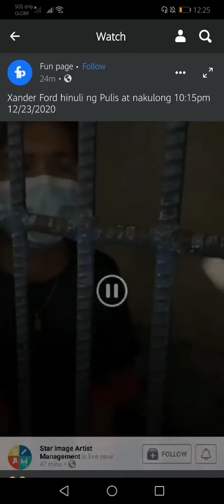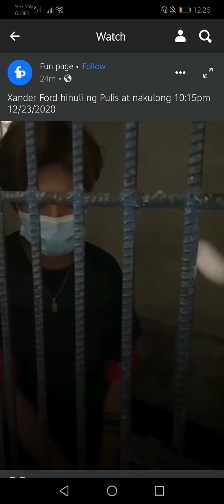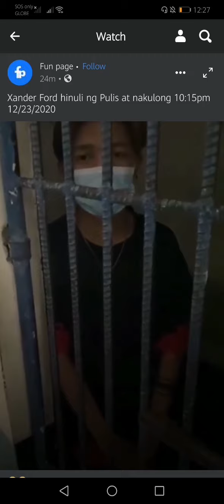Xander Ford Nakulong Na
Xander Ford Inaresto at nakulong na